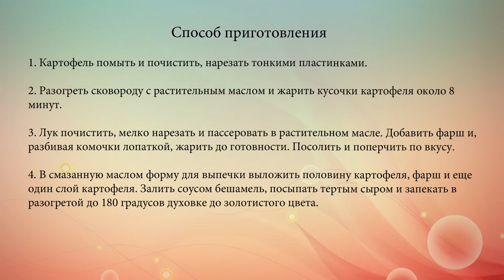Картофельная мусака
Рецепт мусаки из мясного фарша и картофеля под соусом бешамель.